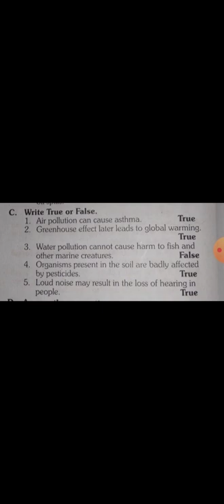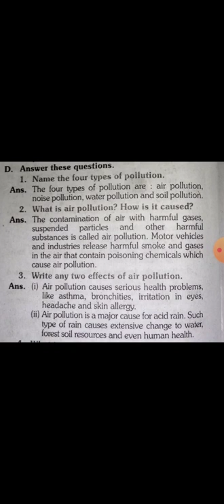CBSE-Class_5-sst-chapter 9 pollution topic true and false in question answer (1-3)